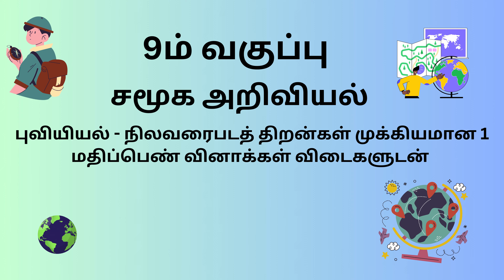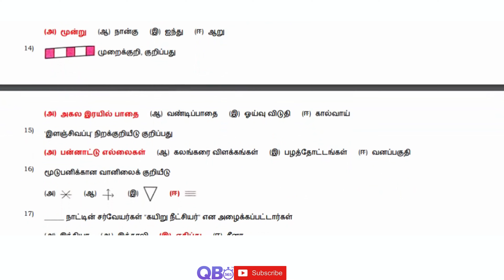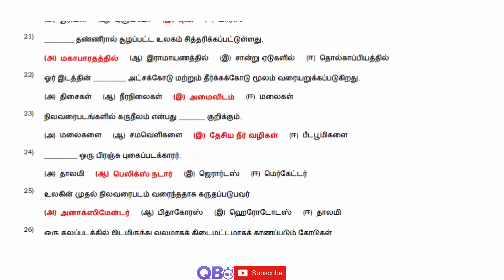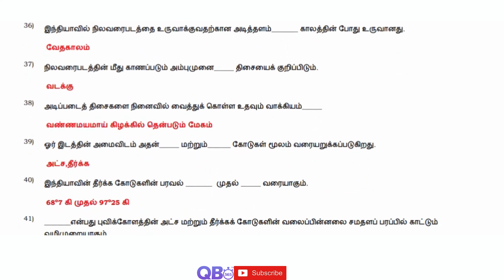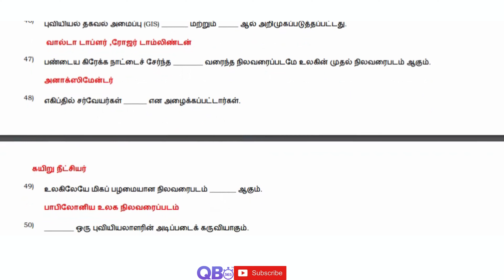TN 9th சமூக அறிவியல் புவியியல் நிலவரைபடத் திறன்கள் முக்கியமான 1 மதிப்பெண் வினாக்கள் விடைகளுடன்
TN 9ஆம் வகுப்பு சமூக அறிவியல் புவியியல் - நிலவரைபடத் திறன்கள் பாடத்தின் தொகுப்பு தமிழ் மீடியம்
TN Class 9th Social Science  GEO - Mapping Skills Study Materials Tamil Medium

தமிழ்நாடு அரசு சமச்சீர் கல்வி / மெட்ரிகுலேஷன் 9ஆம் வகுப்பு சமூக அறிவியல் புவியியல் - நிலவரைபடத் திறன்கள் ஒரு மதிப்பெண் கேள்வி மற்றும் பதில்கள்
TN State Board Samacheer / Matriculation 9th Social Science Subject - GEO - Mapping Skills One Marks Question and Answers

புவியியல் - நிலவரைபடத் திறன்கள் | தமிழ்நாடு மாநில வாரியத்தின் சமச்சீர் கல்வி | 9ஆம் சமூக அறிவியல் வகுப்பு | கேள்வி மற்றும் பதில்கள்
GEO - Mapping Skills | State Board | Class 9 Social Science | Question and Answers | Top Trending Question | Important Question